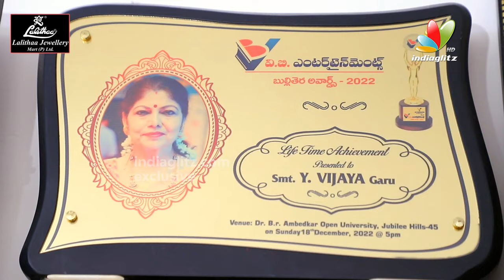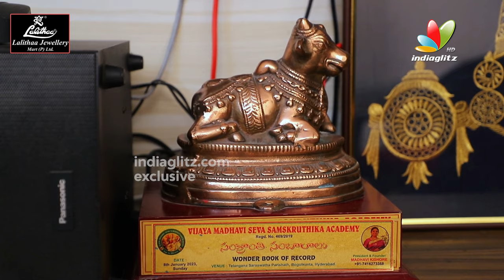Senior Actress Y Vijaya Home Tour | Senior Actress Y Vijaya Exclusive Interview | IndiaGlitz Telugu